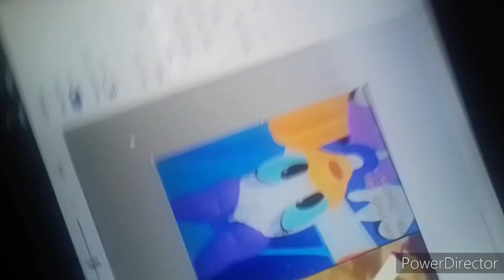The funniest Video I've ever made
Pingu needs A "Helicopter Helicopter"
20th century studios and daisy duck are both owned by Disney
Pingu is owned by Mattel and hit entertainment.
Disney and Mattel
whatever either of you do
please don't take this down